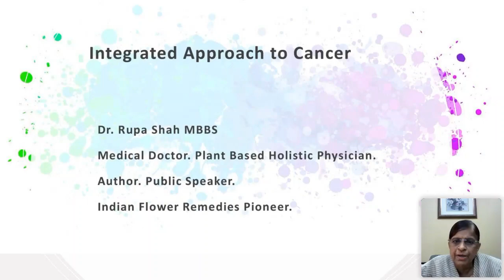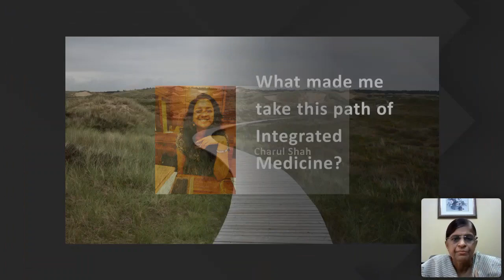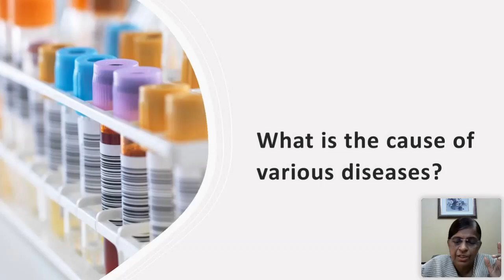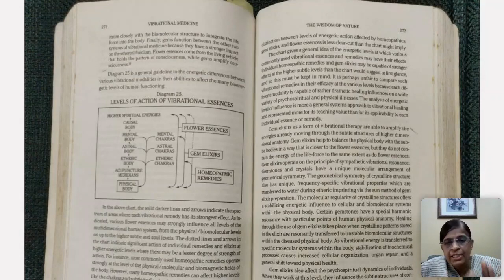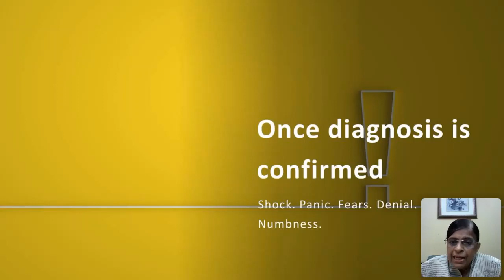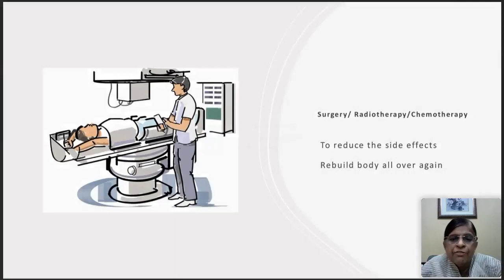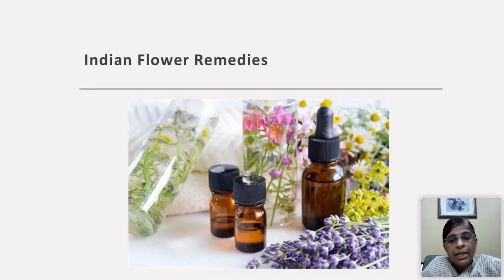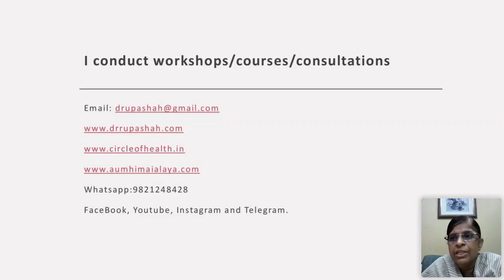Integrated Approach to Cancer -Dr. Rupa Shah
Dr. Rupa Shah is an MBBS doctor who is inspiring people about healthy diet & lifestyle to stay healthy as well as reverse lifestyle related diseases.

Ask Dr. Rupa Shah

Hi friends, I am planning to start a weekly series of free consultations for all kinds of diseases and health conditions. Here, I will take detailed history, identify the issues, look for causes and suggest possible solutions. It will be over stream yard and will be live on Facebook and YouTube channel. You must give us the permission to let us release this consultation over the social media channels as mentioned above.
Do write a paragraph about your disease/health status, medications in short. Send us your cell phone number to contact. If selected, we will send you the link to join the live program.
The first episode will be on 20th March,21 Saturday at 4 PM.

વજન ઘટાડવા માટેનો તમારો અનુભવ અહી જરૂર શેર કરજો.
મારાં બીજાં વીડિઓ પણ જરૂર જોશો.વજન કરવાનો કાંટો ખરીદવા માટે આ લિંક આપી છે.
કેટલું ચાલ્યાં એનો રેકોર્ડ રાખવા આ બેન્ડ ખરીદાય.
દોરડાં કુદવાનીકસરત માટે ખરીદો
Exercise flexible rope કસરત માટે દોરડું
ઘરે કસરત કરવાં
Pedal Exercise Mini Bike પેડલ વાળી કસરતની સાયકલ
Tummy Twister માટે
For Shoes દોડવા માટે જૂતાં
For tofu ટોફું
ટોફુંનાં ટુકડાં માટે Tofu pieces
Soybean milk
સોયાબીન દૂધ માટેનો પાવડર Soybean powder to make soymilk
Whole Foods plant based diet and lifestyle helps in reversing diseases like type 2 diabetes, obesity, high blood pressure, thyroid problems, PCOD and high cholesterol. It also helps in prevention of lifestyle related diseases.
 My new book ' What About My Calcium' is also now available.
Dairy Alternatives Book now available in 3 languages. English, Hindi and Gujarati.
visit for more info in 3 languages.
📞 Attend our next workshop. for more info in 3 languages. English, Hindi and Gujarati.